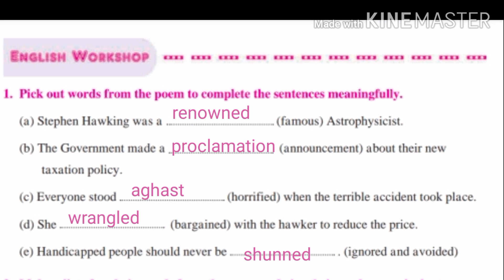The Plate Of Gold Question and answers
8th standard English lesson question and answer